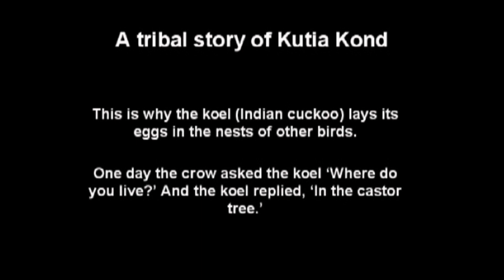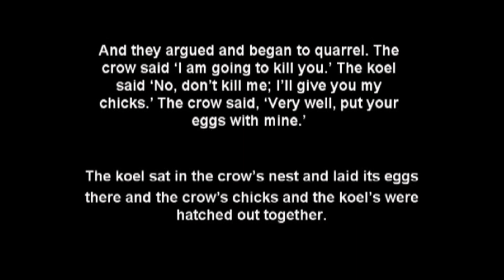Rippi Rippi Di Rippi Kora - excerpts of a dance by Bharat Sharma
This solo was choreographed in 1992 in Delhi and Bhopal, after the birth of my elder daughter, Mudra. The narrative looks into processes of reconciliation, and explores the idea through a tribal animal tale of Kutia Kond from Central India. This story was taken from a collection by Verrier Elwin. Music is based on improvisations on a Khorku Death Song. Excerpts are from a performance at Alliance Francaise de Chennai in 1999.